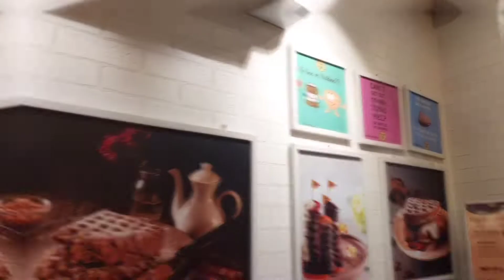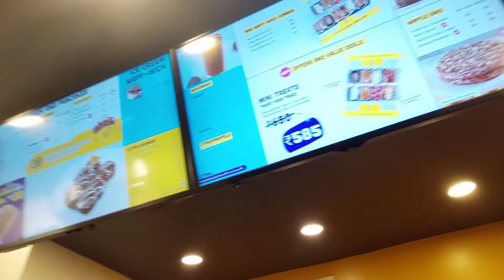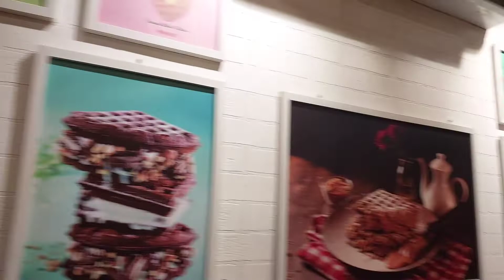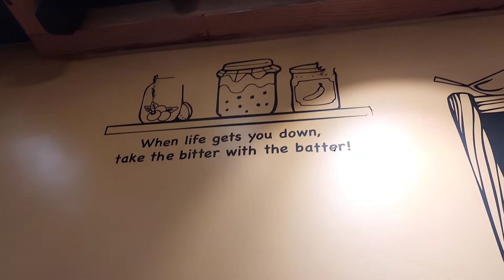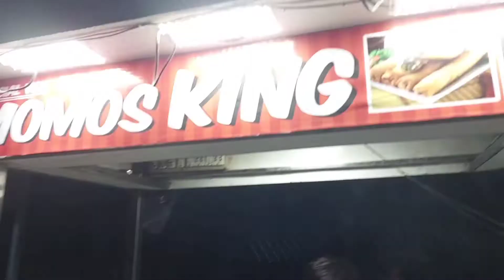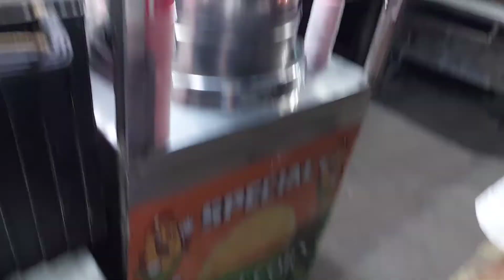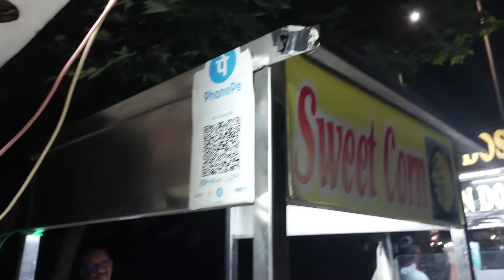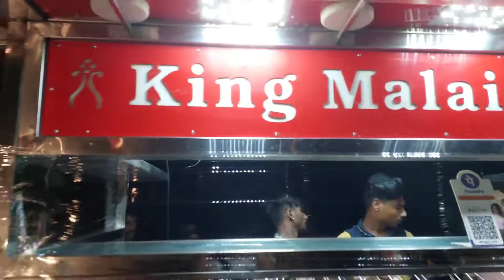Trying Street Food Momos 😋 | Went To Belgian Waffle 🧇 | With @Hoshiarpur.Blogger | KV 2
Street Food Shops Near District Court, Hoshiarpur, Punjab.
Belgian Waffle, Near Shimla Pahadi Hoshiarpur, Punjab.

Collaborated Youtuber in the video : Hoshiarpur Blogger